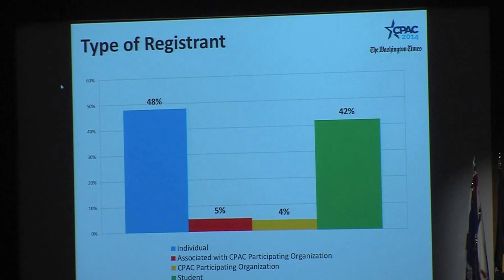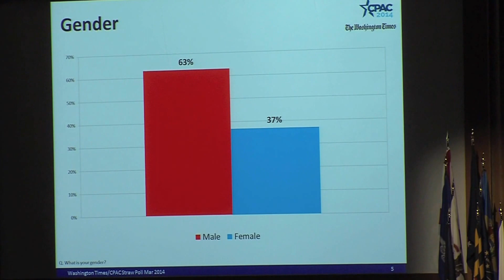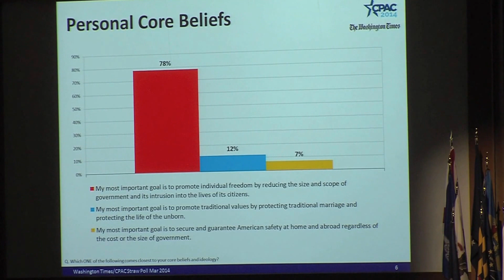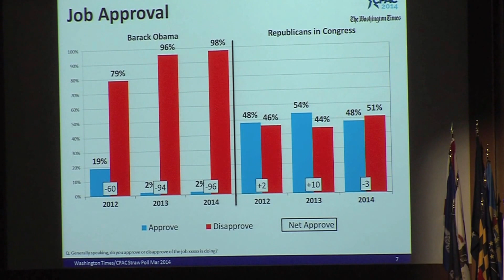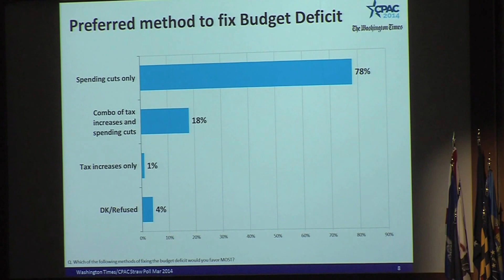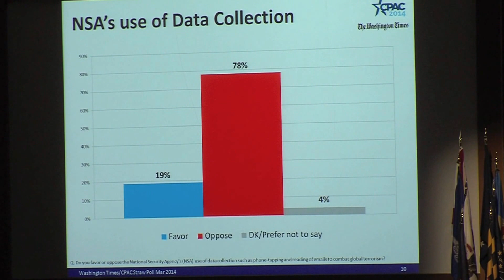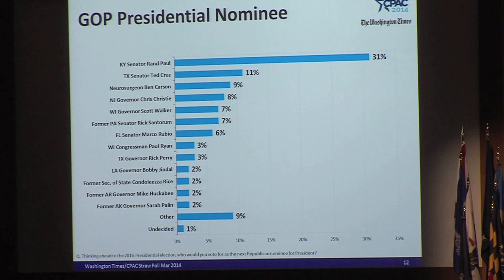CPAC Straw Poll Results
CPAC Straw Poll Results, must notably including an enormous Rand Paul victory.